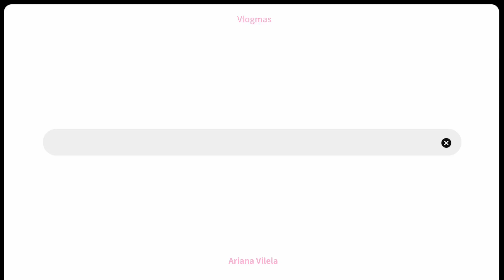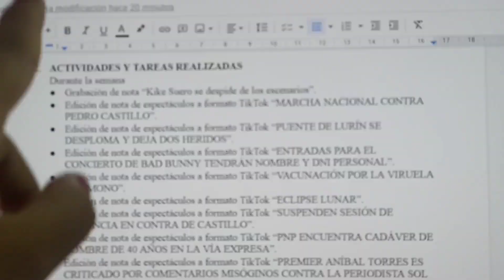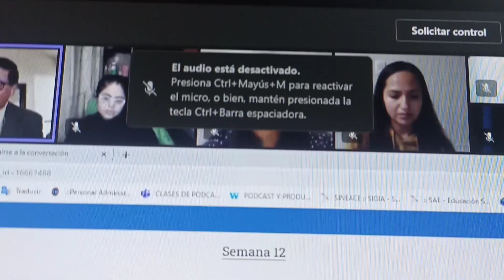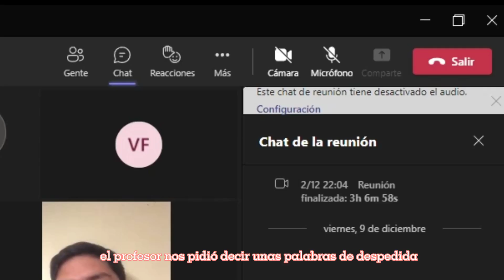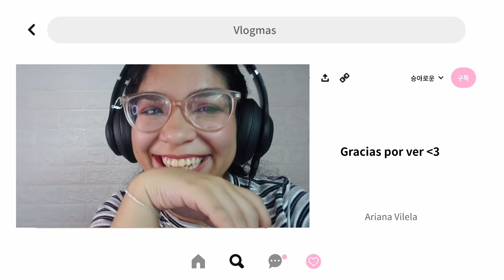Terminé la universidad 👩🏻‍🎓 ¿Y ahora qué? 🎄 VLOGMAS Día 5 | Ariana Vilela